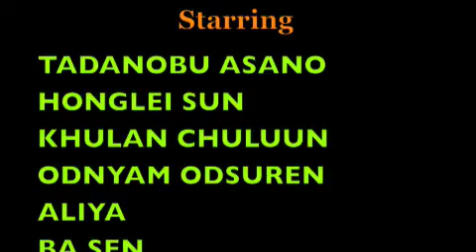Mongol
A review of this epic movie.